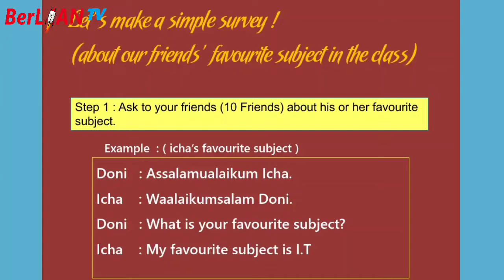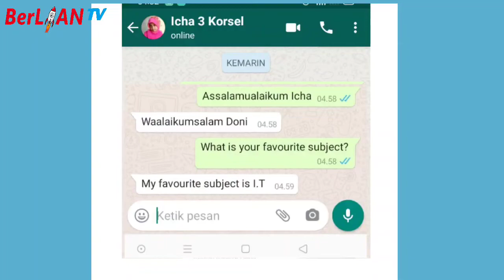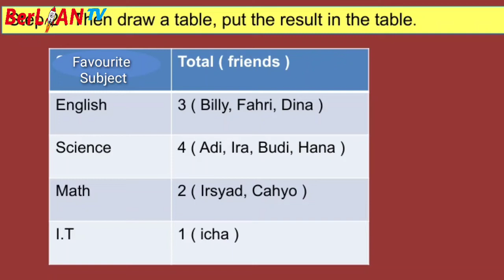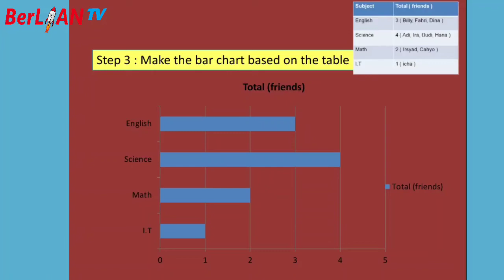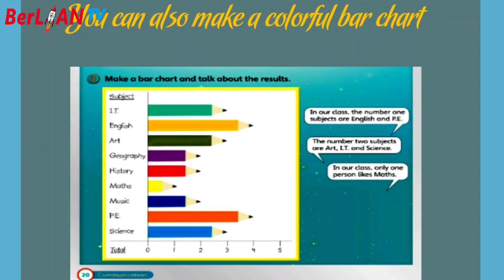How to Make a Survey about Our Friend's Favourite Subject-Bahasa Inggris Kelas 3 SD | BerLIAN School